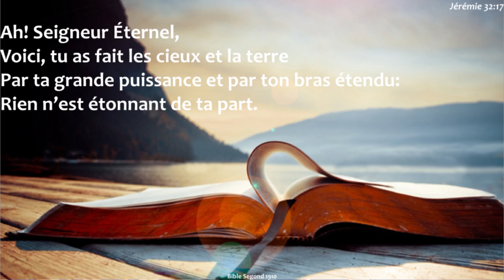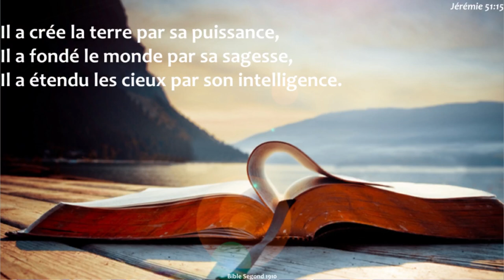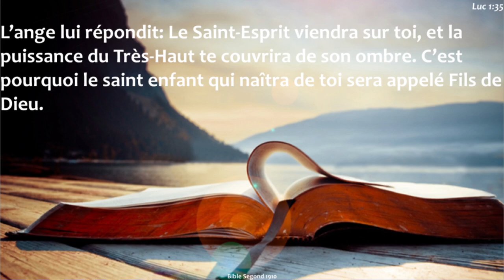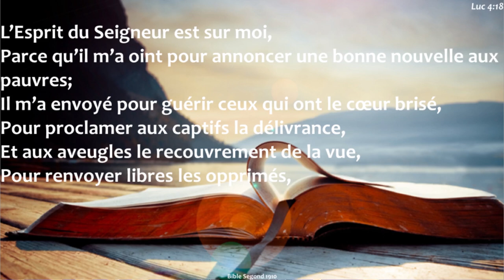L'ESPRIT, LA PUISSANCE ET L'ONCTION avec le prophète Joël Francis Tatu